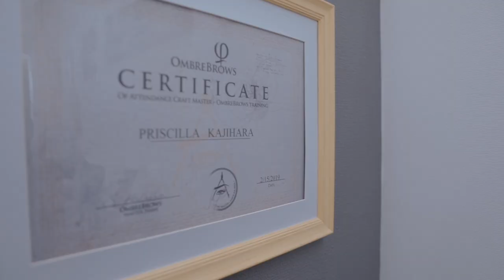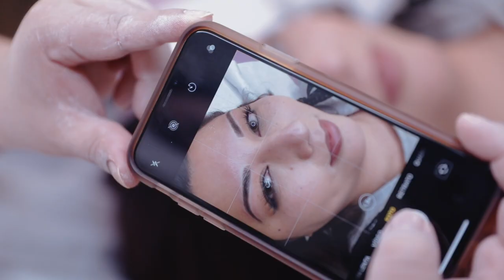Conheça Priscila Kajihara